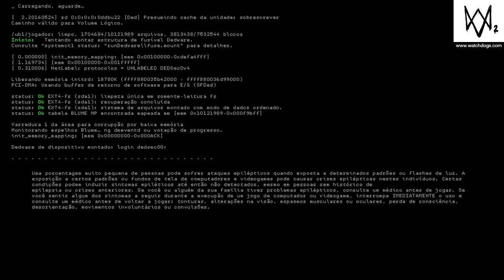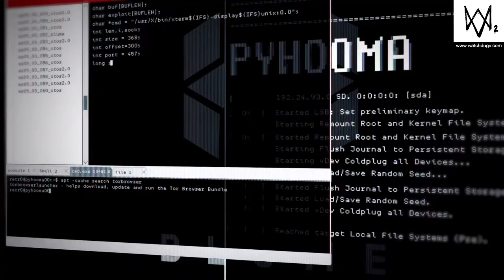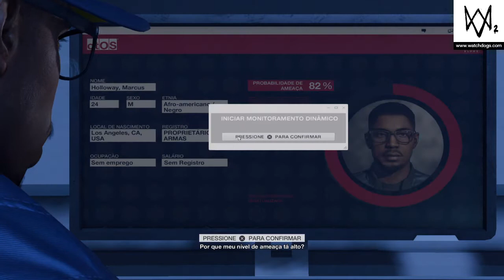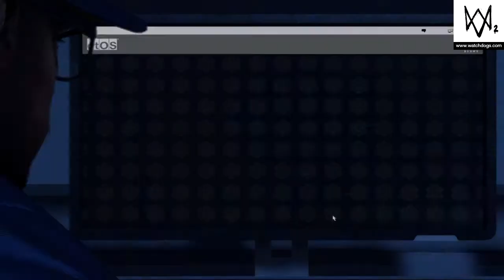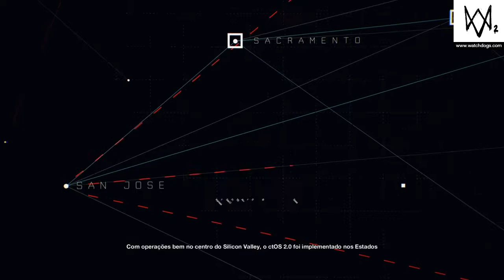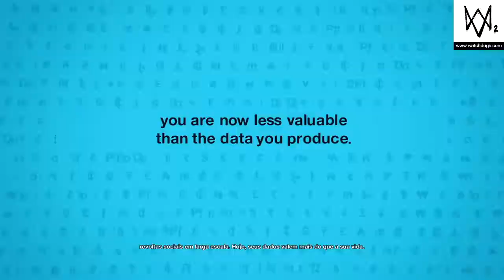WATCH_DOGS® 2_PARTE 1-EXCLUINDO MEU PERFIL DO CTOS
PARTE 1 DA SÉRIE DE WATCH DOGS 2